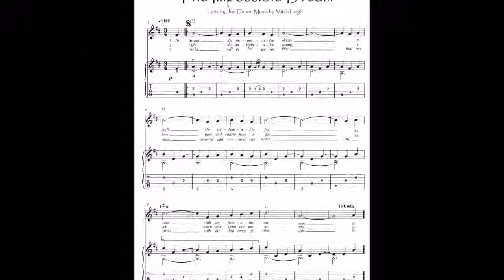The Impossible Dream music scotre download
The Impossible Dream (The Quest) is a popular song composed by Mitch Leigh, with lyrics written by Joe Darion.
It was awarded the Contemporary Classics Award from the Songwriter's Hall of Fame.

For fingerstyle guitar (Acoustic guitar or Classical guitar).
Early intermediate level.
With guitar tablature. With lyrics. With melody line.
Pages: 4 pages, 2:15' min

For Violin and fingerstyle guitar duet (acoustic guitar or classical guitar).
Early intermediate level.
Pages: 5 pages (4 pages score, 1 page Violin part), 2:15' min.